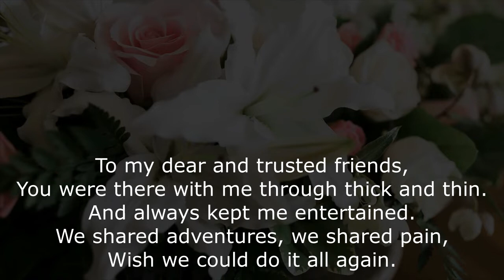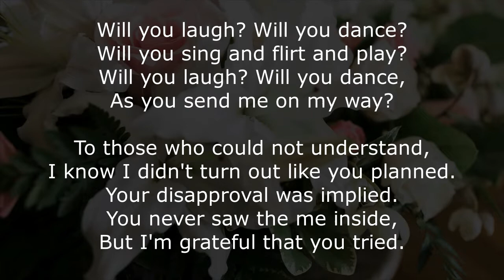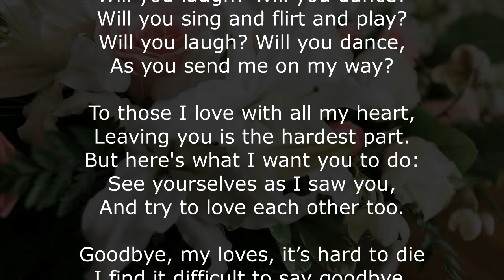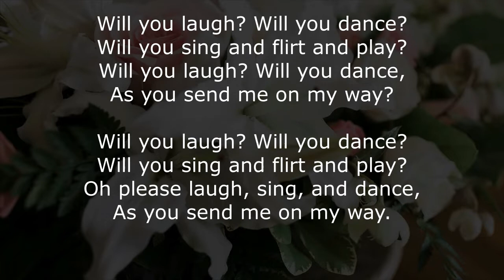Elegy (le Moribond) - Matt Brown & C Scott Davis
Entry for Theme Music group "REWIND 2022" theme ("Songs for Your Funeral").

Vocals, Bass, Electric Piano, and Tamborine: Matt Brown
Piano: C. Scott Davis

I started out with the goal of writing an English translation of Jacques Brel's "Le Moribond", but as I worked on it, I found myself wanting to write lyrics that reflected my own life instead and the result is the most deeply personal thing I've ever written.

The amazing Matt Brown took my lyrics and a couple of piano tracks and turned them into this song, which I intend to have played at my funeral — hopefully a long time from now.

English Lyrics by C. Scott Davis

Piano recorded and sequenced with Music Studio on the iPad.